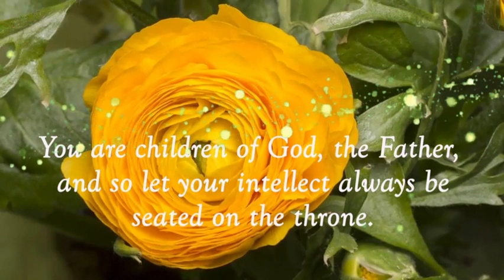Supercharge your day! Positive Thoughts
Supercharge your mind with 30 seconds video...Watch everyday & Be Energetic!